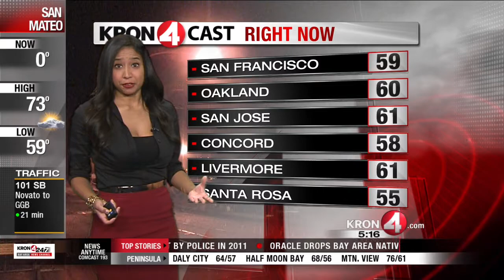Friday Morning Weather Forecast